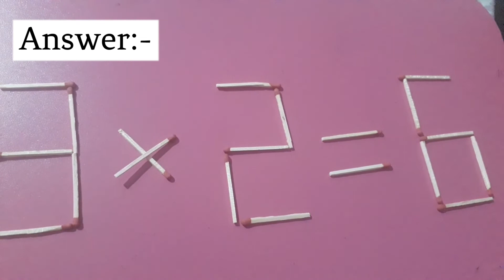Fix By Moving 1 Stick To Solve 2×2=6 , Matchstick Puzzle